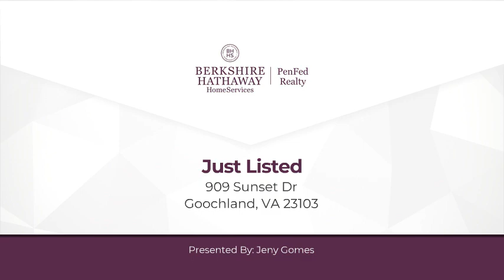909 Sunset Dr Goochland, VA 23103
Jeny Gomes - Regency Office
4 beds 3/1 baths